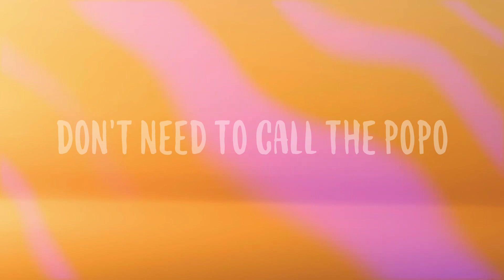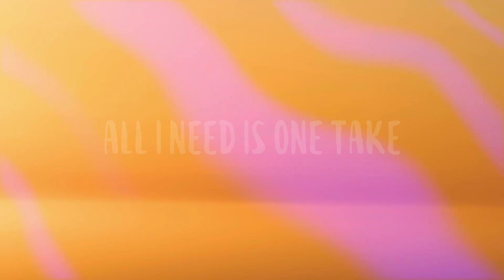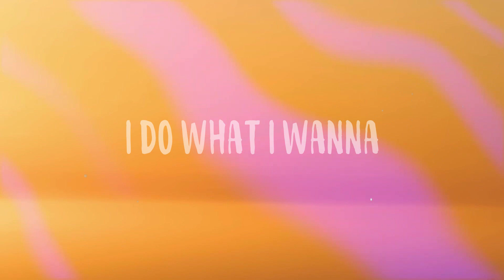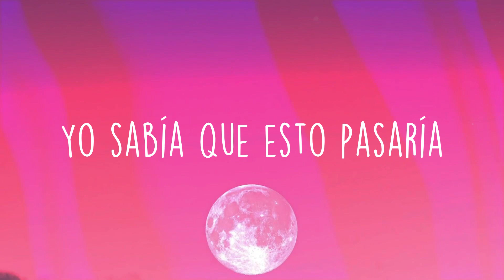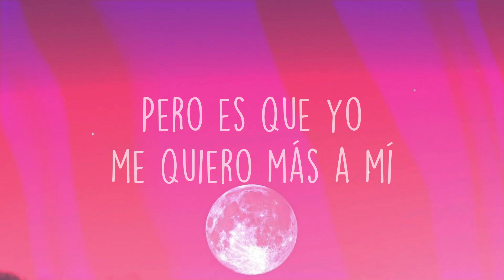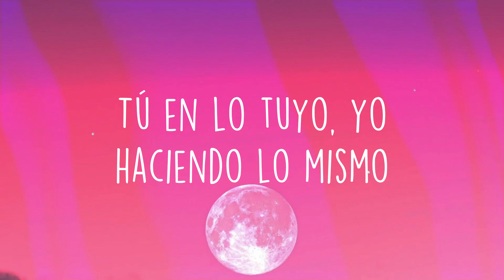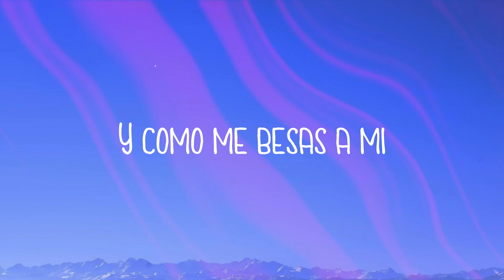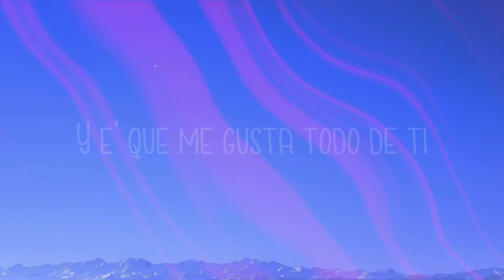VIDA LOCA - Black Eyed Peas, Nicky Jam, Tyga [Lyrics Video]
Four tres two uno
 It's my life chick
 Don't you know I'm loco
 No quiero no problemo
 Them girls they love the coco
 Don't need to call the popo
 Judging me's a no no
 If you scroll through my photo
 I do not live in slow mo
 I live my life in turbo
 Cause it's mi vida loca
 It's mi vida loca
 I do what I wanna ah
 I do what I wanna
 You can't tell me nothing baby
 No me diga' nada
 You not my mama
 Ah nah nah
 So cállate tu boca
 Yeah cállate tu boca
 I already told ya I told ya
 I'm livin' la vida loca
 La vida loca
 Vida loca
 Y no e' la de Ricky
 Con una canción
 Y me busco el ticket
 Dinero 'tamo pa' eso
 Will tírame el beat
 Que yo rompo el verso
 Esto lo hicimo'
 Pa' romper la discoteca
 Aquí no hay miedo
 Lo dejamo' en la gaveta
 Es mi vida loca
 Nadie me la toca ah
 Nadie me la toca
 Es mi vida loca algarete
 Y no me importa
 You're not my mama ah
 La vida loca
 Ah this a big face yeah
 Give me big space
 Bring that ass back
 Make it rotate
 Shoot my shot
 All I need is one take
 House party
 Poppin' on a Monday
 Can't tell me nothing like Kanye
 And I never backtrack
 Get it my way yeah
 Do what I say be fiancé
 I got girls light skin like Sade
 Dark skin skin like cake
 Mhm mhm okay
 Flat stomach no waist
 She wanna kiss 'n make up olé
 Don't you act up
 Them boys in the back
 And they won't think twice
 Just and react
 My life a movie
 Another hit it's a wrap
 Tell a hater relax
 La vida loca
 Óyeme óyeme
 Esta es mi vida
 Y quítate de mi
 Camino metida
 No tengas celos
 No seas jodida
 Tú sabes que es mi estilo
 Maravilla
 No puede' matar la movida
 Porque no estás en mi liga
 Pegando pegando muy duro
 Estoy trabajando todo' lo' día'
 We work hard play hard
 Hot chicks on my radar
 Stay lit on our liquid
 Til we blackout
 Like Darth Vader
 Squad it up with these hot baes
 And they stay south
 Of the equator
 I shine like a quasar
 Ain't another crazier
 Ah nah nah